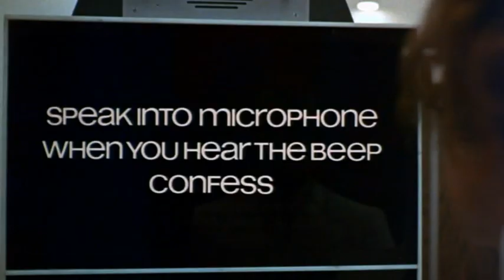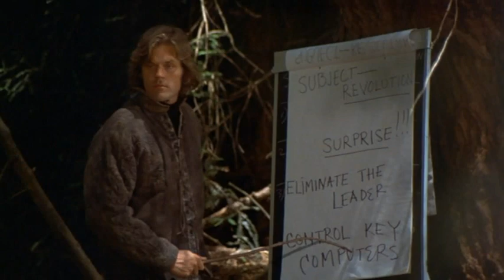Great Jazz from Sleeper 9/11 Underground kidnaps Miles